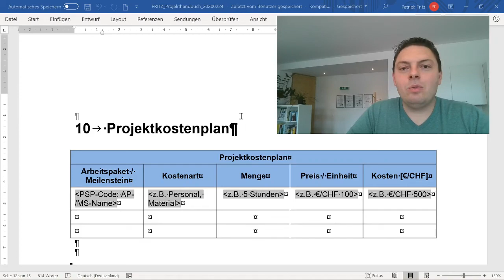FRITZ - Wie kann ich die Projektkosten berechnen?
Projektkosten lassen sich mithilfe des Projektkostenplan schnell und übersichtlich darstellen. Dazu braucht es nicht einmal Excel. Mehr dazu